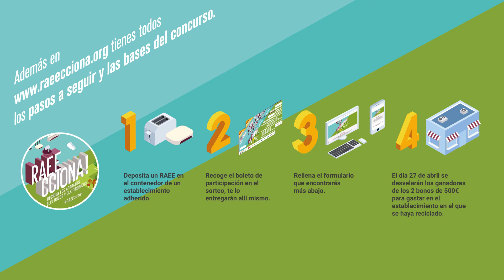RAEECCIONA 20-21 Píldora 2: Cómo participar en RAEECCIONA